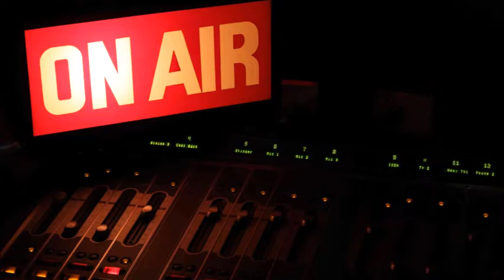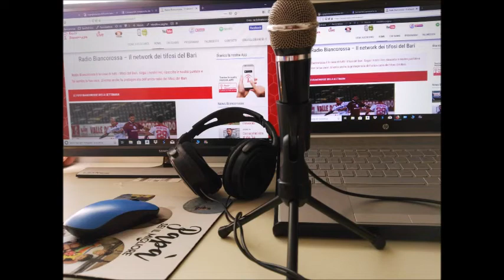Tanto non capirai - puntata del 4 novembre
Tifosi: "Basta col 3-5-2" - Con noi il Dg della Vibonese, Danilo Beccaria: "Il Bari ci ha sottovalutati.  Il 3-5-2 ci agevola. Su Altobello.."